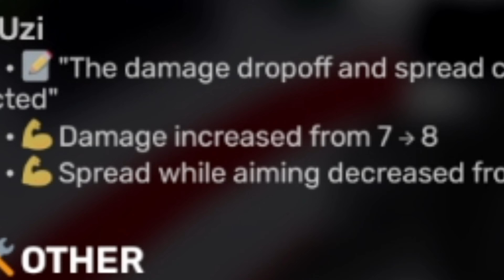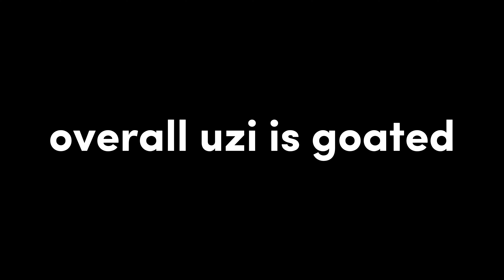The Uzi Is The New Best Secondary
in the new rivals update, the uzi has now became the new best secondary weapon.